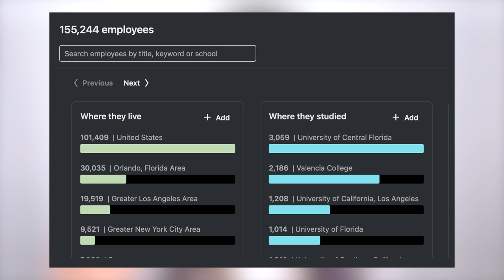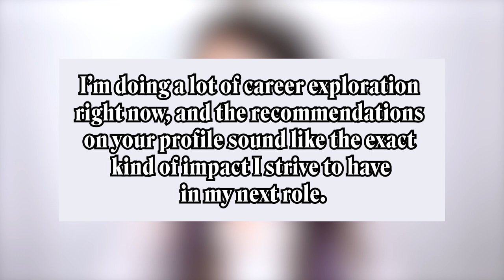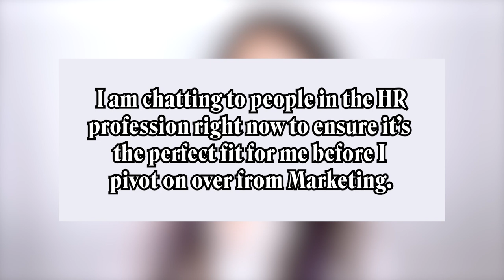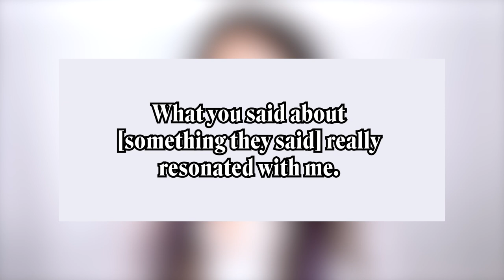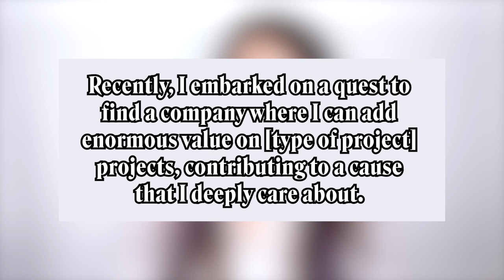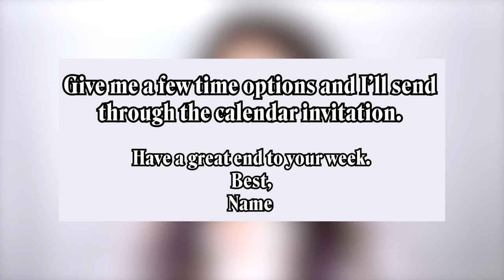Networking tips for CAREER CHANGERS | How to network when you're changing careers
FREE TRAININGS & GUIDES! 🎁

FREE MINI-COURSE:
📲 Career By Design - learn the 4 steps to unlock your wildly fulfilling, lucrative career. Design your career on purpose for more fulfilment with this free mini course + community, covering career clarity, personal branding, interviews, salary, mindset and more

MASTERCLASSES:
🖥️ 60-minute personal branding (a.k.a resume, cover letter, and LinkedIn) training full of gold - power up your personal brand to attract multiple job offers
🖥️ 60-minute interview mastery training - learn to convert interviews into dream job offers
🖥️ 60-minute salary negotiation training to get you PAID - unlock my 5 proven strategies to win at the salary negotiation game & supercharge your income

 WANNA WORK WITH ME? 💼🚀

✨ SEEKING CLARITY, PURPOSE & FULFILMENT AND WANT THE COACHING & COMMUNITY SUPPORT TO BRING IT TO LIFE?

💫 NEED A PERSONAL BRAND OVERHAUL? Check out my course covering resumes, cover letters & LinkedIn with options to get resume, cover letter, and LinkedIn reviews from the Badass team

💥 LOOKING FOR JOB-WINNING INTERVIEW STRATEGIES? Stand out as a "HELL YES" hire and land multiple dream job offers with my interview prep & mastery course, Badass Your Interview

💰 READY TO GET PAID YOUR WORTH? Master the art of salary negotiation, command your value with confidence & skyrocket your lifetime earning potential in my salary negotiation course, Badass Your Salary

⚡️ WANT ALL OF THE ABOVE?! Check out my Career Glow Up bundle where you get access to all of the above courses, wraparound community support, unlimited branding reviews, and SO much more to get you on the fast track to your DREAM career (& life!!)

COME SAY 'OH HEY!' ON SOCIAL 👋

TELL ME MORE ABOUT BADASS CAREERS ⚡️⚡️⚡️

Badass Careers is a movement empowering ambitious, high-achieving professionals around the world to build successful and meaningful careers without the overwhelm.

I am a BIG believer in helping people to find their “thing” and thrive at work. With over a decade in Recruitment, HR & Leadership Development for some of the world's biggest companies, I have had the privilege of catapulting THOUSANDS of people to new heights in their careers!

I'm on a mission to help you to get 💎 crystal-clear 💎 on what you TRULY want and then market yourself strategically so you can do work that lights 🔥 you 🔥 up 🔥.

If you want to stop counting down the hours 'til Friday and make a big impact doing work you love, you’re in the right place! We have the resources you need to level up your career strategy game BIG TIME ✌

Drop me a comment to say hi!

- Rosie ⚡️